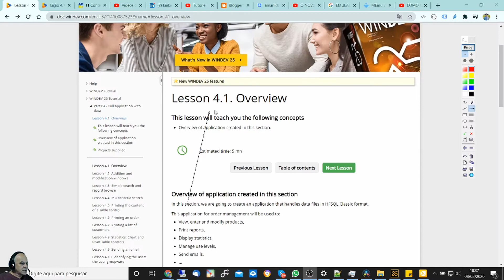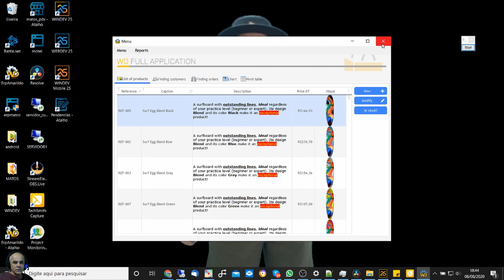DICAS 3004 WINDEV TUTORIAL 27 VISAO GERAL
Esse Ao Vivo vai estrear as 17:00 do dia 20/08/2020
Tutoriel WINDEV : Leçon 4.1. Présentation

ASSUNTOS